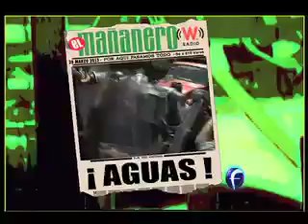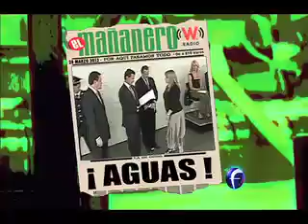El Mañanero, Avances 28 marzo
Obama llegará a México en mayo, busca "ayudar a crecer" al país. Avances.